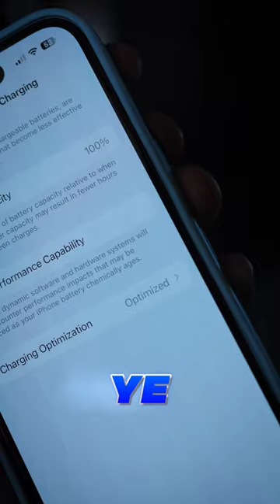Battery Health of All iPhones🤯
Is video me apple iphone ki battery health ka actual chakar kya hai humne dikhaya hai.

Personally connect rahne k liye in social media platforms par follow kar sakte ho

INSTAGRAM  (@TechMasterCo) ►

 / techmastercotwitter   (@TechMasterCo) ►

 / techmastercofacebook   ►

 / dev.shinghan  .